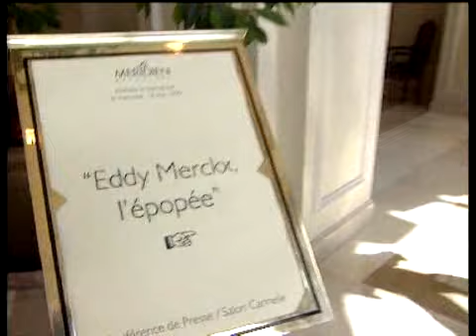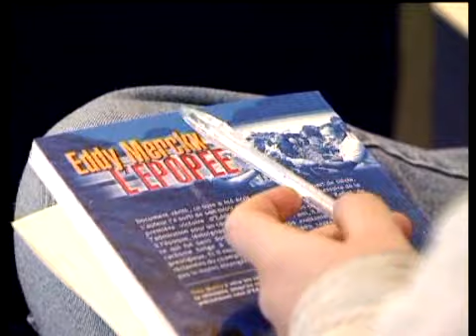EDDY MERCKX, COEUR DE CHAMPION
Documentaire / 26 min / 1999
Production : Cercle bleu / France 3
Diffusion : France 3 régions et national
Résumé : Alors qu'il est devenu grand-père, le champion cycliste Eddy Merckx, qui a gagné 425 courses professionnelles, revient sur sa carrière.